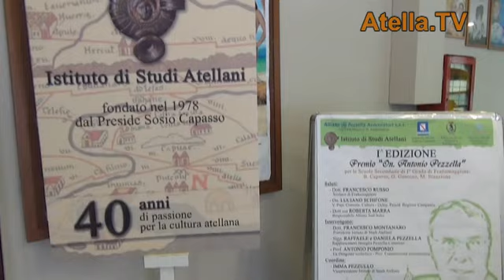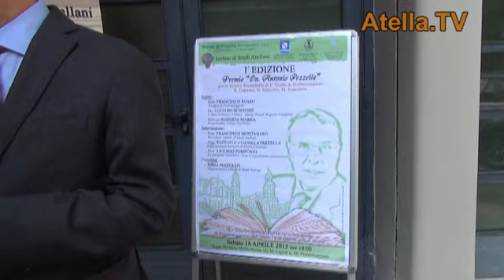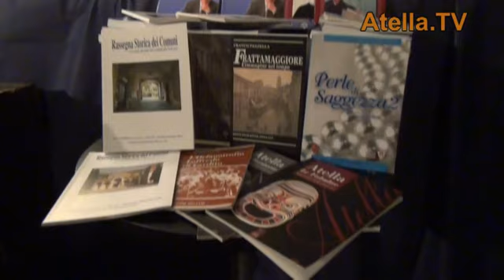Atella.TV - Premio On. Antonio Pezzella - I Edizione 2015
Atella.TV, la Web-TV della Cultura, presenta la I - Edizione 2015 del Premio Onorevole Antonio Pezzella, per le Scuole Secondarie di Primo Grado di Frattamaggiore (NA) a cura dell'Istituto di Studi Atellani. Interviste a Francesco Montanaro e Raffaele Pezzella a cura di Teresa Del Prete.